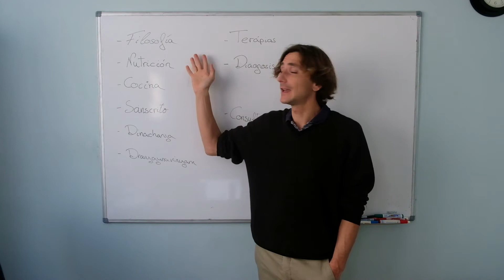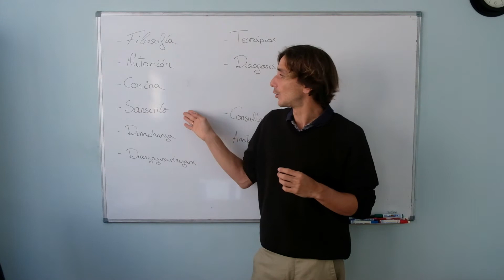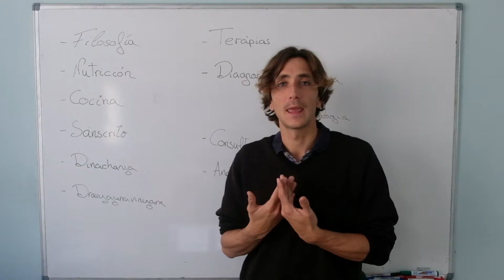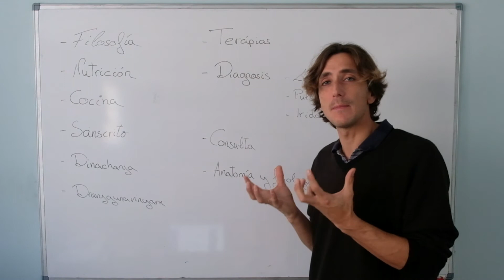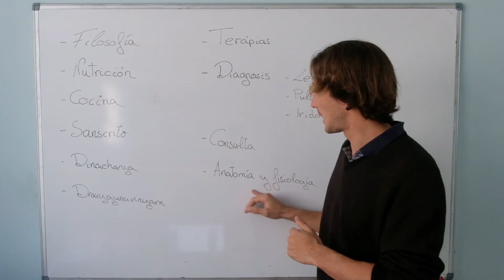Diploma Medicina y Masaje Ayurveda - ¿En qué consiste?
Os presentamos las materias y temáticas que se tratan en nuestro Diploma  en Medicina y Masaje Ayurveda. 240 horas presenciales, dos fines de semana al mes y durante 10 meses.